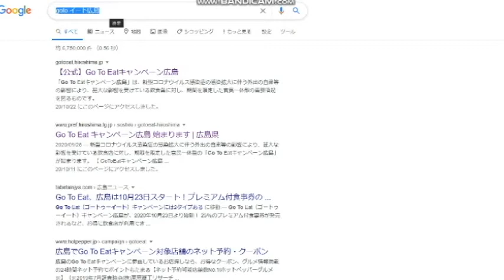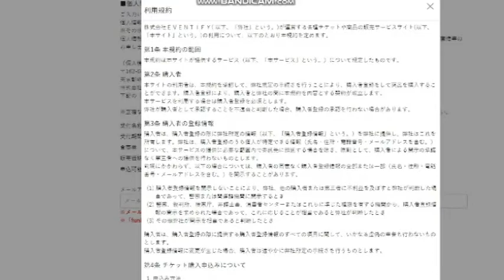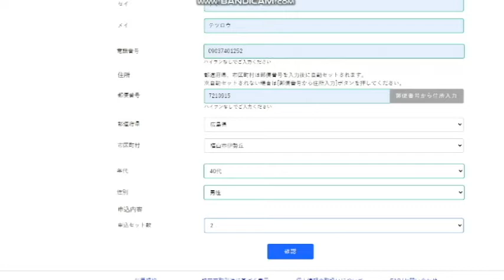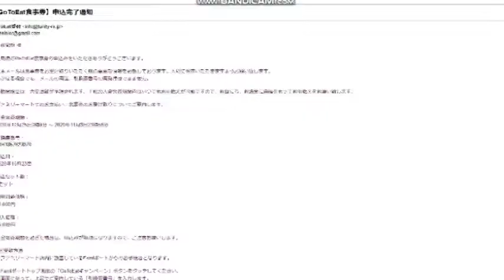【隠居TV】GoToEatキャンペーン：とっても簡単だった！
事務局

「件名：速稼塾（あなたのお名前）」